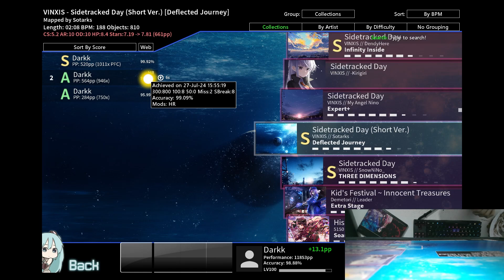sidetracked day hr (sotarks) choke